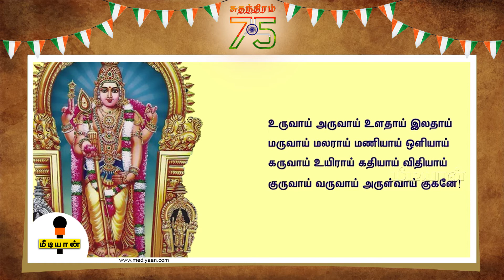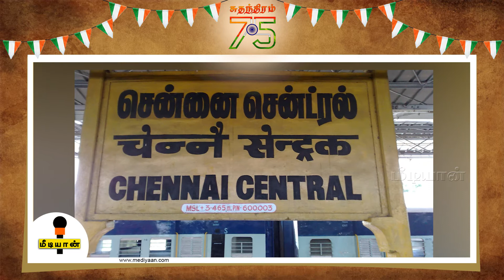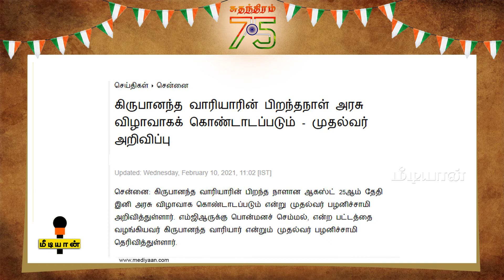ஆன்மிக சிந்தனைகள் மூலம் சுதந்திர வேட்கையை ஊட்டியவர்:கிருபானந்த வாரியார்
for the latest news updates

MediyaanNews were also available on Google News. Click the below link and follow